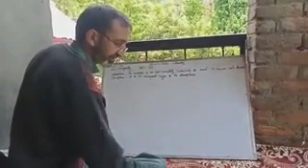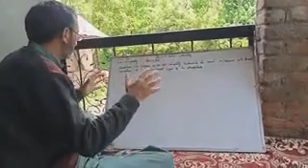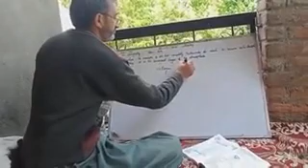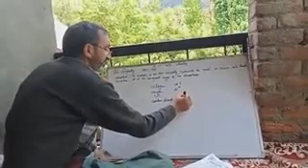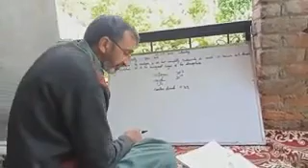Lecture for class 7th Sub geography Topic oil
Delivered by Gh Jeelani khatana teacher ups G reshwari